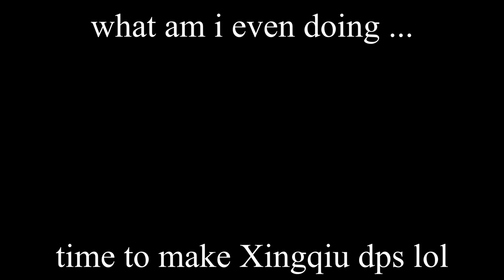I gave Razor a 4pc of Blizzard Strayer ...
►Sugar Free & Keto Friendly
►Save 10% with Code: Atticus
Did this for the fun of it. Actually turned out to be a fun to to run. Probably not great for some of the harder content out there, but was a joy to run around and kill random mobs with.

[00:00] Intro
[01:33] Team setup
[06:00] Razor
[07:34] Kaeya
[08:56] Xingqiu
[09:39] Diona
[10:14] Final Thoughts
[11:10] Outro

yea, so, uh, Razor with Blizzard Strayer ... -